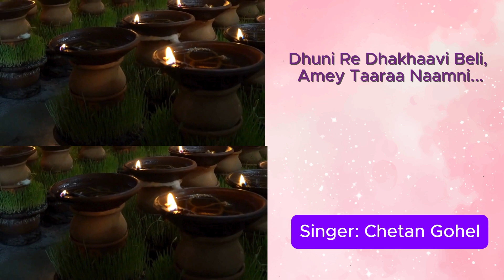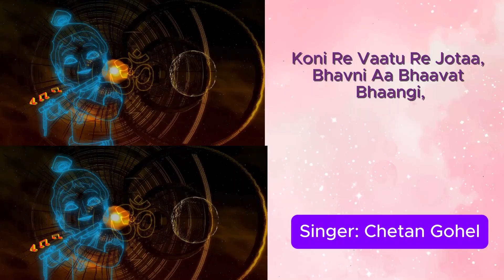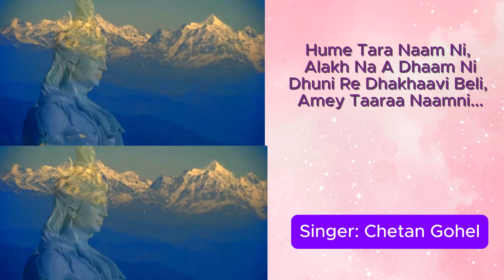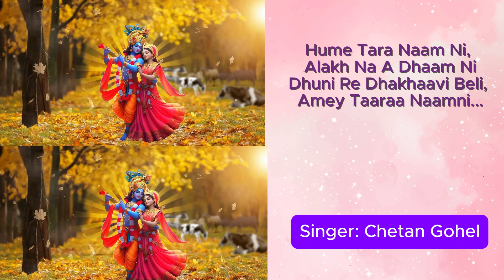Dhooni Re Dhakhaavi Beli Ame Tara Naam Ni | Superhit Bhajan With Lyrics | Jesal Toral | Chetan Gohel